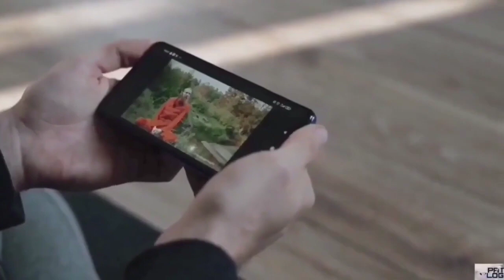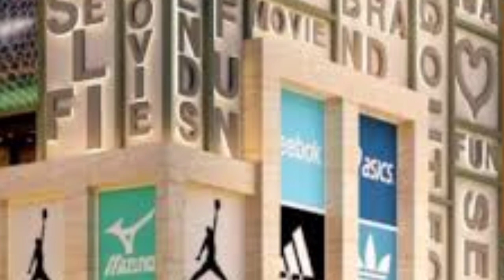Bihar Ke Chapra Mey Bun Raha Hai Ek Bahut Bada Shopping Mall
# Shopping Mall in Chapra